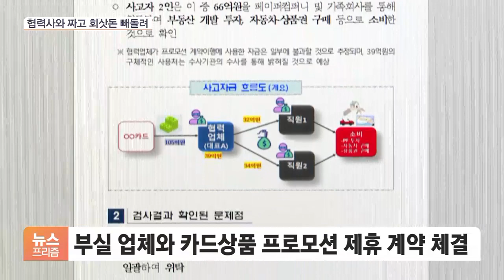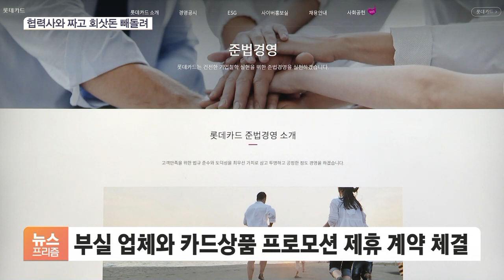롯데카드 직원 '100억대 배임' 적발…금감원 카드사 전수조사 나선다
[앵커]

은행권 직원들의 횡령 사고가 잇따르고 있는 가운데 카드사에서도 100억 원대 배임 사고가 발생했습니다.

롯데카드 직원 2명이 협력업체 대표와 짜고 100억 원 넘는 회삿돈을 빼돌린 것으로 나타났는데요.

지웅배 기자, 직원 2명이 100억 원 넘는 회삿돈을 빼돌려오다 적발됐다고요?